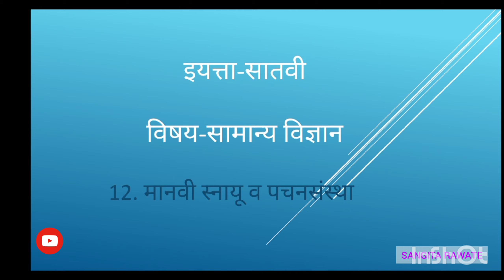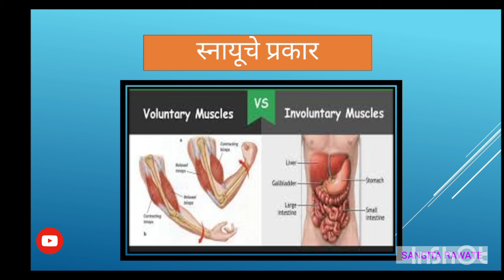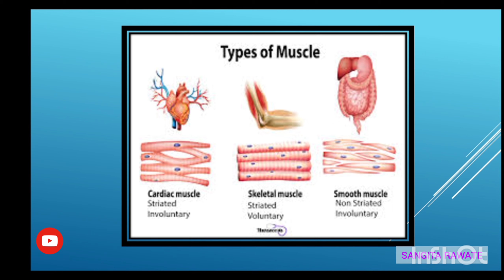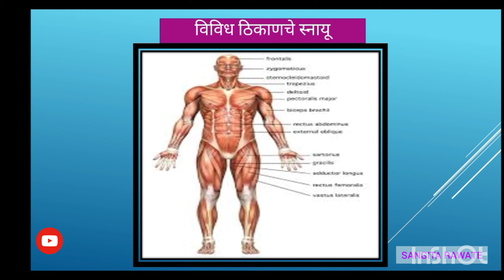ईयत्ता -सातवी विषय - सामान्य विज्ञान पाठ - 12 मानवी शरीर व इंद्रिय संस्था भाग - 1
marathi medium
7th standard